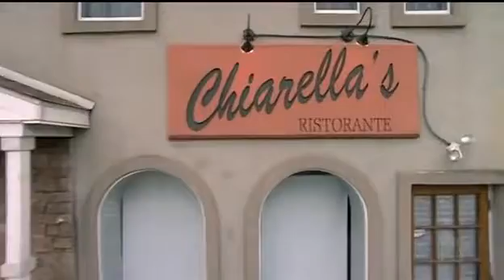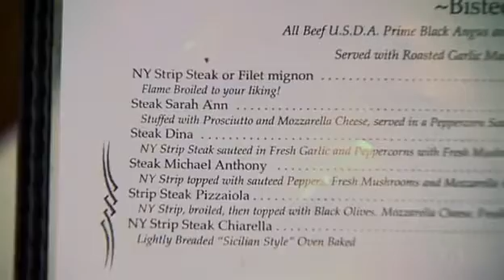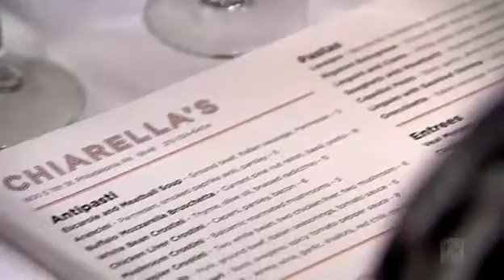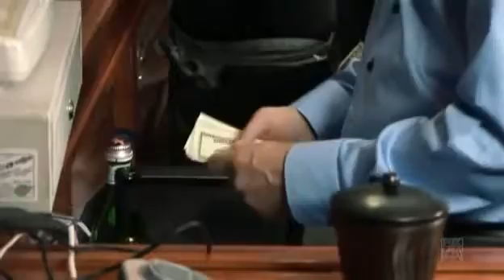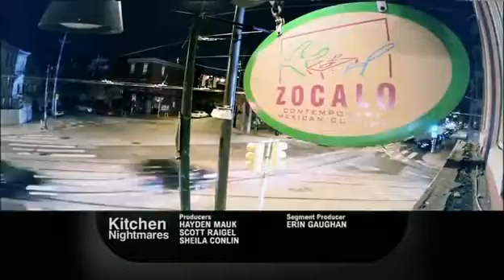Kitchen Nightmares US S05E16 Chiarella's Ristorante Full Episode